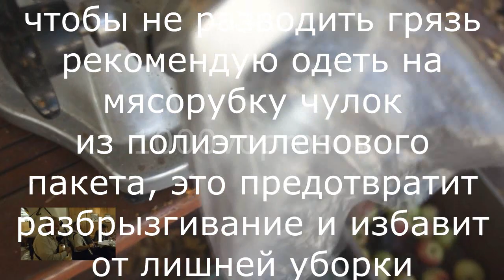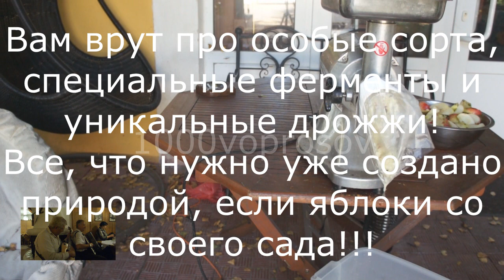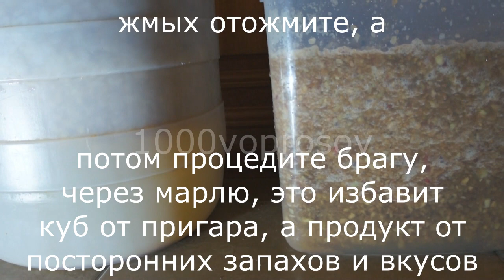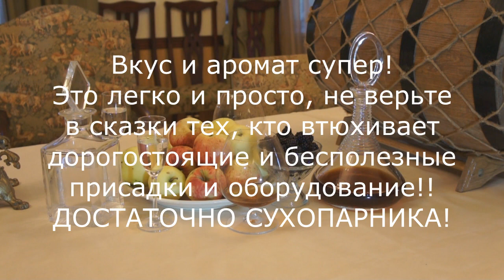Самогон из яблок? Шнапс. Кальвадос. Реальный рецепт. (вопрос №5)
Куда девать яблоки? Как правильно и дешево приготовить настоящий шнапс и кальвадос. Честное видео с пошаговым рецептом приготовления алкогольных напитков из яблок. Нет рекламы безсмысленных оборудования и компонентов. Делай как  я и будет радость!)  Экономим и получаем элитные напитки по цене мене 1 доллара за литр! Рвем пуканы пафосным  винокурам, врущим о напитках и технологиях!

Данное видео является заменой аналогичного, где использована музыкальная композиция 1 пиво 2 сосиска, безсовестно украденная у группы Хамелеон некой компанией [Merlin] Danmark Music Group, выступающей от лица компании MusicBox, также не имеющей никакого отношения к данному произведению, авторами и исполнителями которой являются Альберт и Максим Ганины, которых я знаю лично и которые никогда не имели деловых отношений с этим ВОРЬЁМ! От канала 1000voprosov.